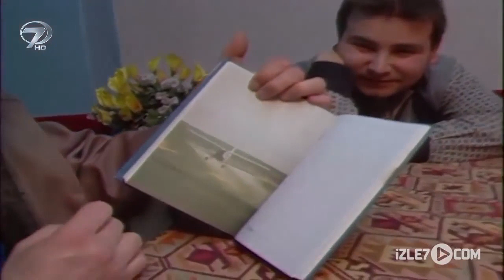Denizli - Tüm Tarihleri Bilen Çocuk | Şoray Uzun Yolda